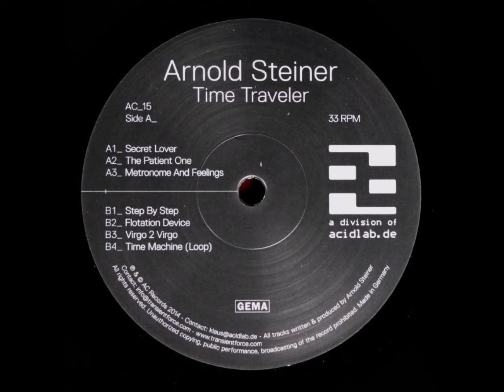Arnold Steiner – The Patient One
Arnold Steiner – Time Traveler  [AC Records – AC_15]

Arnold Steiner  :
American designer and Electronic Music producer,
born in Caracas, Venezuela and raised in Miami.
He is the founder of Transient Force.